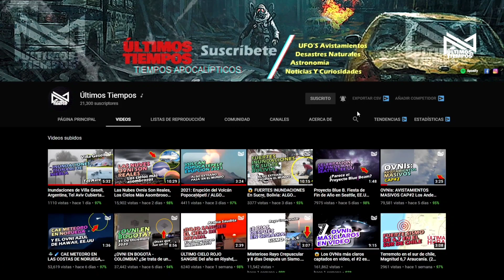Extraña Nube en Forma de Águila en Fuzhou, Fujian. China (8 Enero 2021)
Extraña Nube en Forma de Águila en Fuzhou, China (8 Enero 2021)
Se selecciona por fecha de publicación, título, descripción y ubicación del evento. No siempre es posible comprobar su fiabilidad. Gracias por su comprensión.